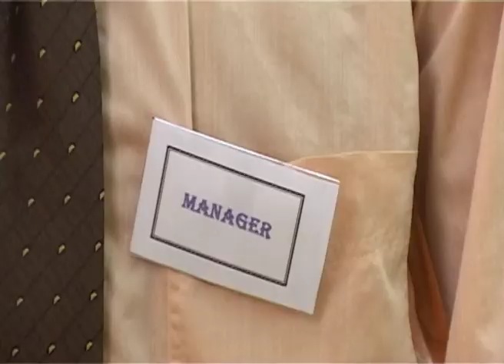MISTER POMPIDOU - BURKINA FASO en anglais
rejoignez la communauté 2006 court métrage d'étudiant de L'institut Imagine , Ouagadougou